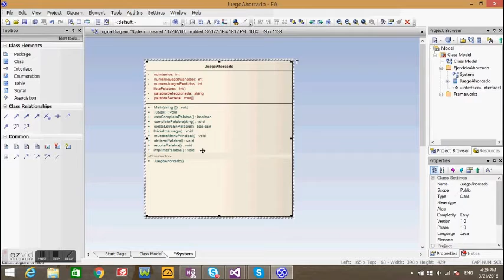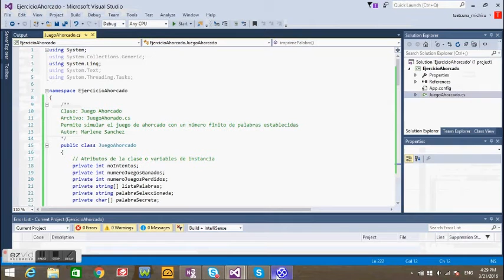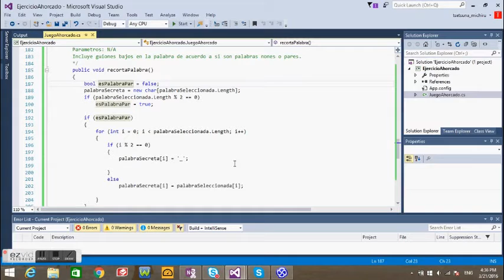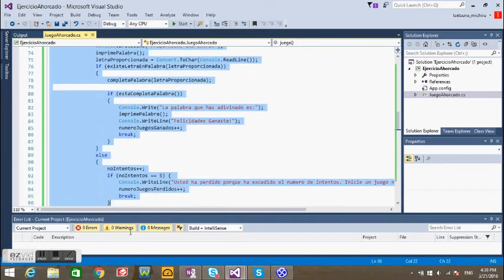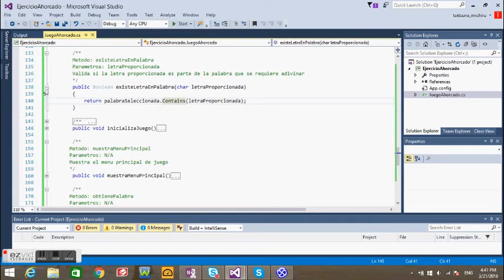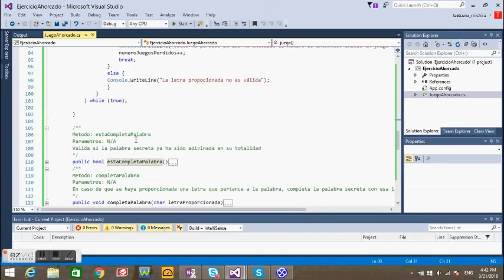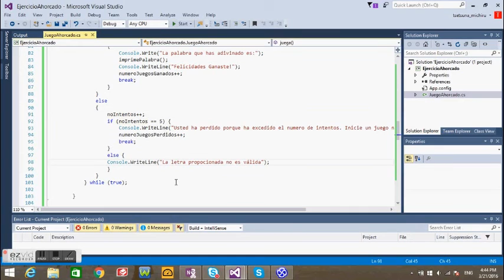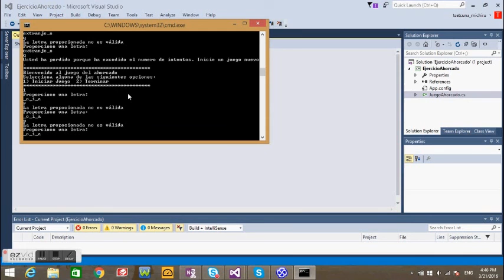Solucion Programa Ahorcado